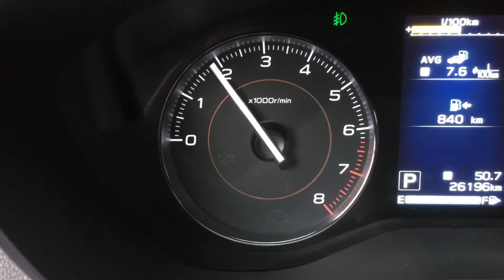Catback exhaust system on 2020 Subaru XV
DRIFT XAUST on a 2020 Subaru XV!

• Catback exhaust system